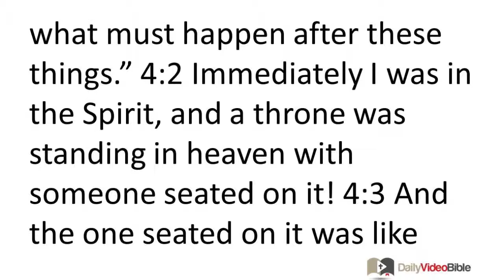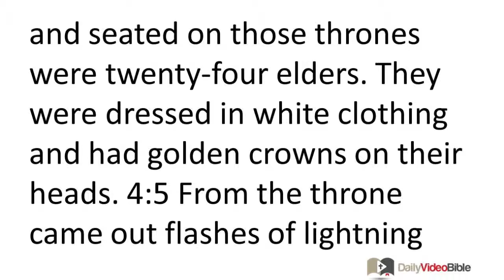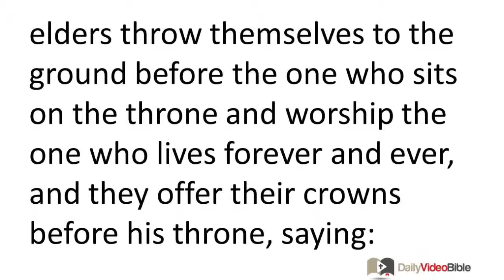November 15 Revelation 4 New Testament for the Daily Video Bible DVB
Revelation 4:1-11 - The Amazing Scene in Heaven
 4:1 After these things I looked, and there was a door standing open in heaven! And the first voice I had heard speaking to me like a trumpet said: "Come up here so that I can show you what must happen after these things." 4:2 Immediately I was in the Spirit, and a throne was standing in heaven with someone seated on it! 4:3 And the one seated on it was like jasper and carnelian in appearance, and a rainbow looking like it was made of emerald encircled the throne. 4:4 In a circle around the throne were twenty-four other thrones, and seated on those thrones were twenty-four elders. They were dressed in white clothing and had golden crowns on their heads. 4:5 From the throne came out flashes of lightning and roaring and crashes of thunder. Seven flaming torches, which are the seven spirits of God, were burning in front of the throne 4:6 and in front of the throne was something like a sea of glass, like crystal.
 In the middle of the throne and around the throne were four living creatures full of eyes in front and in back. 4:7 The first living creature was like a lion, the second creature like an ox, the third creature had a face like a man's, and the fourth creature looked like an eagle flying. 4:8 Each one of the four living creatures had six wings and was full of eyes all around and inside. They never rest day or night, saying:
"Holy Holy Holy is the Lord God, the All-Powerful,
Who was and who is, and who is still to come!"
 4:9 And whenever the living creatures give glory, honor, and thanks to the one who sits on the throne, who lives forever and ever, 4:10 the twenty-four elders throw themselves to the ground before the one who sits on the throne and worship the one who lives forever and ever, and they offer their crowns before his throne, saying:
4:11 "You are worthy, our Lord and God,
to receive glory and honor and power,
since you created all things,
and because of your will they existed and were created!"